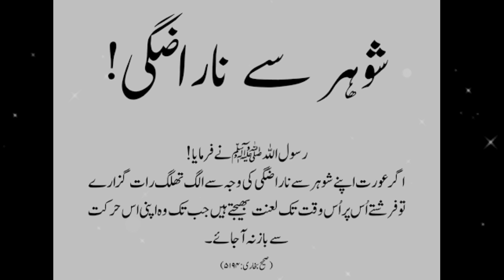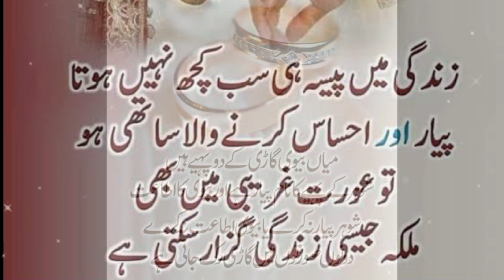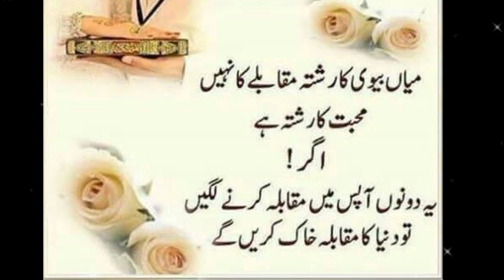Golden Words In Urdu | Husband Wife Quotes | Miya Biwi Islamic Quotes | Urdu Islamic Poetry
This video is about the golden words in Urdu ♥ i will explain Husband Wife best bonding. Every women should respect his husband orders and every husband should give respect to his wife ♥  Miya Biwi Islamic Quotes will give you many information about this best relation  Miya Biwi Islamic Quotes
1. Golden Words In Urdu
2. Husband Wife Quotes
3. Miya Biwi Islamic Quotes
4. Urdu Islamic Poetry
5. Quotes